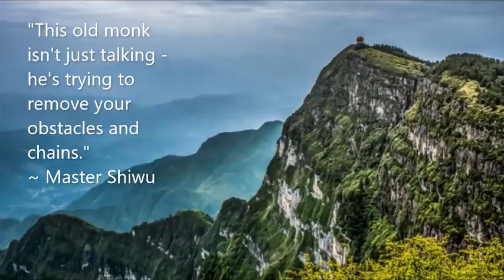Master Shiwu 石屋 - Stonehouse - Selected Poems for Meditation (2) - Zen Buddhism (Chan)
The Zen master, Shiwu 石屋, or Stonehouse (1272–1352) was a Chinese Chan poet and hermit monk who lived during the Yuan Dynasty. He was considered one of the greatest Chinese Buddhist poets and used poetry as his medium of instruction for Dharma.
In 1312 at the age of forty he moved to Xiamu Mountain near Huzhou to live as a hermit and it is here that he composed his "Mountain Poems" (Shan-shih), one-hundred and eighty-four verses expounding Dharma and the facets of living in the mountains.
Near the end of his life, monks asked him to record what he found of interest on his mountain; Stonehouse delivered to them hundreds of poems and an admonition: "Do not try singing these poems. Only if you sit on them will they do you any good."

Translated by Red Pine (Bill Porter)

With deepest thanks to Swami Madhuram Puri for his kind offering of this exquisite music for this channel.

🔆 Thank you for your enquiries about offering a donation to express your appreciation for this channel.  If you would like to sponsor this channel and support the development of a Buddhist nun’s retreat hermitage that relies entirely on donations by offering dana you may: